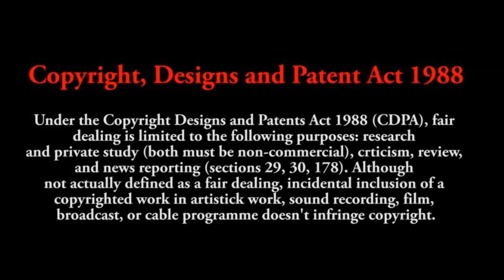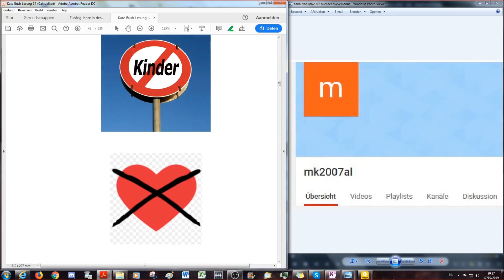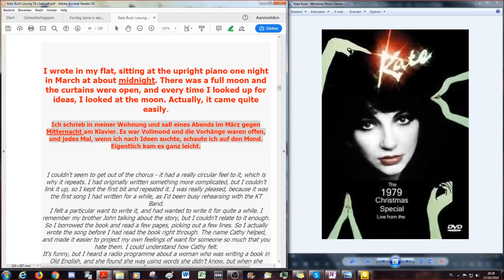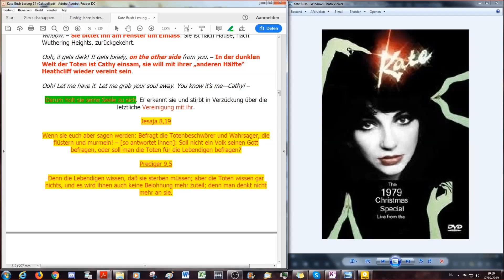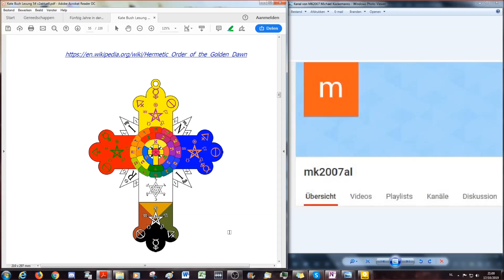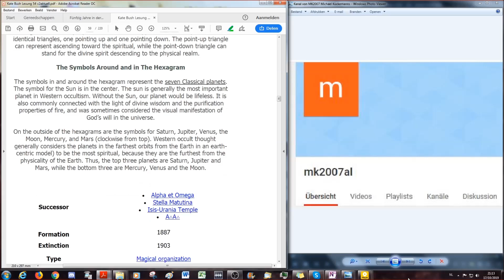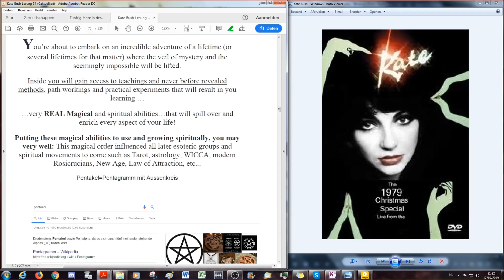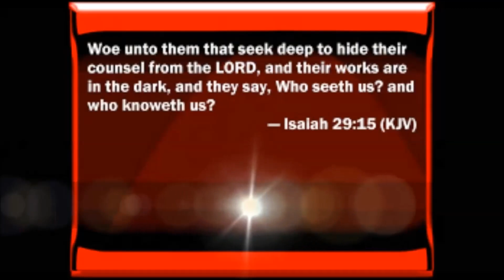Gender A-genda # 54 Kate Bush: stürmische Höhen und die Dämmerung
Dies ist die dritte Folge in der wir uns mit der Sängerin Kate Bush beschäftigen. Ihre Texte zeichnen sich durch aussergewöhnliche Themen aus. Ihre klar antichristliche Botschaft wurde von namhaften Musikern wie David Gilmore (Pink Floyd) und Andrew Powell (The Alan Parsons Project) quasi von Kindesbeinen an protegiert so dass sich auch in diesen Gender Agenda Folgen ein weiterer Kreis schliesst.
Wie und mit welchen Symbolen und Instrumenten Satan als Fürst der Lüfte die Menschen beeinflusst wird hier offenbart. Wir wünschen euch eine angenehme und interessante Reise durch die Rockgeschichte mit der Bibel im Gepäck.